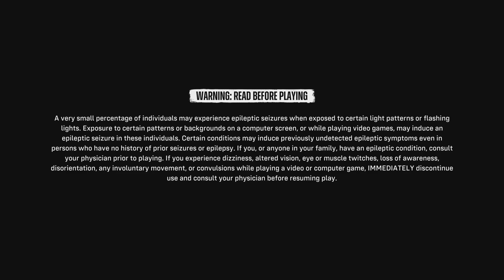Suicide Squad: Kill the Justice League_20240720000301